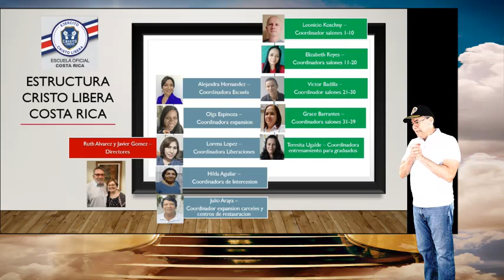GRACIAS A TODOS LOS ORGANIZADORES EN COSTA RICA EN LA GRAN CRUZADA DE LIBERACIÓN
INFORMACION?

!!IMPORTANTE!!